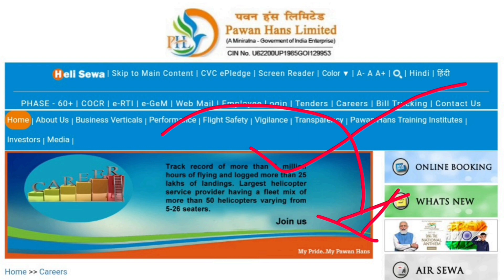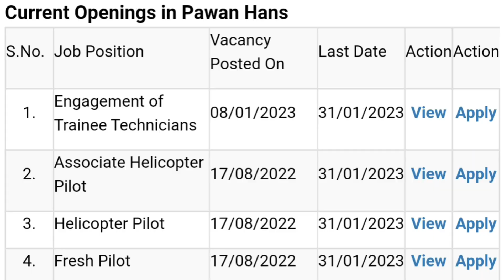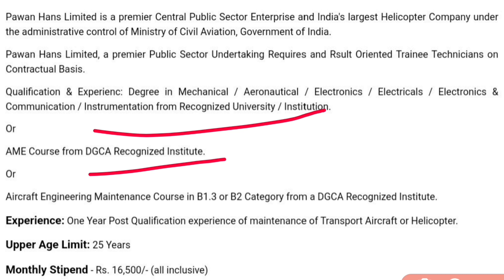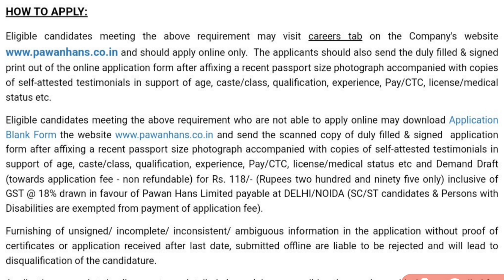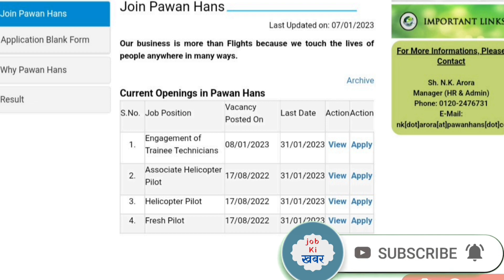पवन हंस भर्ती 2023 | Pawan Hans limited Recruitment 2023 | पवन हंस में निकली नई भर्ती 2023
1. Before applying, candidates should ensure that they fulfill all the eligibility criteria mentioned in the advertisement

Pawan Hans Limited Recruitment 2023
PHL Recruitment 2023
Pawan Hans Limited 2023
Pawan Hans Limited vacancy 2023
Pawan Hans Limited job 2023
Diploma holders job
Pawan Hans Limited hire Diploma Engineers
Diploma based Govt job 2023
Govt Company job 2023
Diploma holders Govt Jobs
Aircraft job
Helicopter job 2023
AnY Diploma Holder Job 2023
2023pass-out job
Final Year job 2023
ENGINEERING job 2023
All branches apply
All branches eligible
Short Notification 2023
GATE Recruitment 2023
GATE Exam 2021/2023
2023pass-out job 2023
Sarkari Naukri update 2023
Government PSU job 2023
Government company Job 2023
Private company Job 2023
IT job 2023
Information Technology Recruitment 2023
2023 sarkari Naukri
All India Government jobs 2023
Graduate job 2023
Any graduate job 2023
Bachelor's degree job 2023
Bachelor Degree Government jobs 2023
Diploma holders job
Diploma based job 2023
10th based job 2023
latest jobs
Hindustan Job
Hindustan Job 2023
Electricity Job
Mahavitaran job 2023
Post office Job 2023
Staff selection commission job 2023
Upcoming latest Govt job 2023
JOB seeker
Engineering job
Freshers engineering Job
Unemployment 2023
Berozgar 2023
Big update government jobs
Government jobs announcement
diploma based jobs, Diploma based Private jobs.
engineers jobs
civil Engineers jobs,
Mechanical engineers jobs, civil engineer Freshers Jobs,
Mechanical engineer freshers jobs, All India jobs,
Mining Jobs,
10 based jobs
12pass jobs,
BPO jobs
Calling Jobs
freelancing jobs,
Backend jobs
work with education jobs, Power transmission jobs,
NHAI Jobs, Metro Jobs,
adani jobs,
IIT Jobs,
power plant jobs, Ministry Jobs,
NPCC jobs,
mini Ratna Company Jobs. Real Estatw jobs,
Cement company jobs
Refinery Jobs,
ISRO jobs.
job ki khabar,latest upcoming vacancy 2023,job ki khbar,पवन हंस भर्ती 2023,पवन हंस भर्ती,पवन हंस में निकली नई भर्ती 2023,Pawan Hans limited Recruitment 2023,Pawan Hans vacancy 2023,PHL recruitment 2023,Engagement of Trainee Technicians Recruitment 2023,Associate Helicopter Pilot recruitment 2023,Helicopter Pilot vacancy 2023,Fresh pilot recruitment 2023,Upcoming vacancy 2023,Latest Government jobs 2023